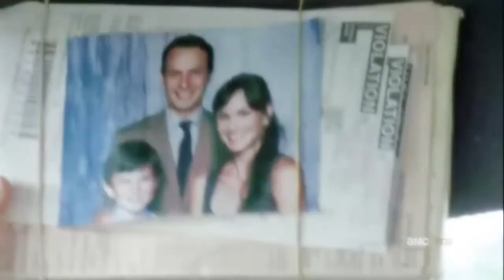Once- Carl grimes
OK I ended it where I did because it felt like I was coping too much from the other video about Carl and Rick to this song so I'm sorry about that but yeah it just did feel like I was having to go out of my way to make sure I wasn't coping and it still felt like I was so yeah I decided to stop working on this one although it took me ages so I hope you enjoy and sorry I didn't do the whole song if people like this one I will probably decide to complete it but as I said I felt like I was coping them and yeah I'm not cool with that so here